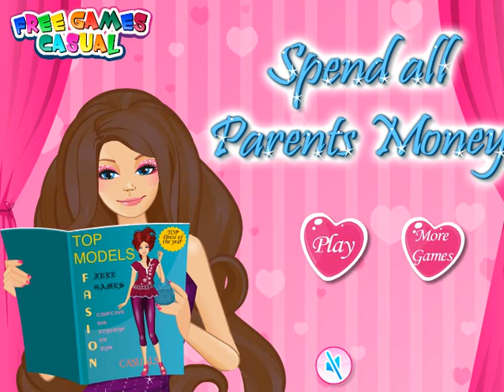Spend All Parents Money - Best Baby Games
Vanessa reads all the fashion magazines and wants to look like those gorgeous cover girls. Vanessa's Mum gave her 1000 dollars for summer wardrobe. Help Vanessa to copy the outfit of this magazine's model and to spend all parents'money! The colors can be different, but the models must be exactly the same.